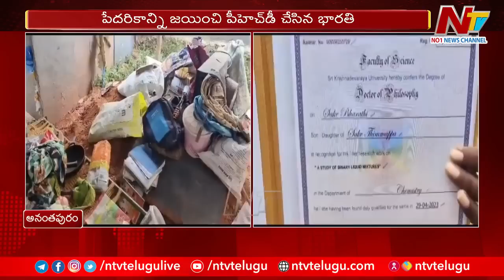Daily Wage Earner Bharathi Completed Phd Education At Singanamala | Ntv